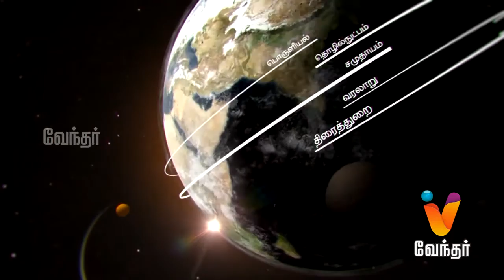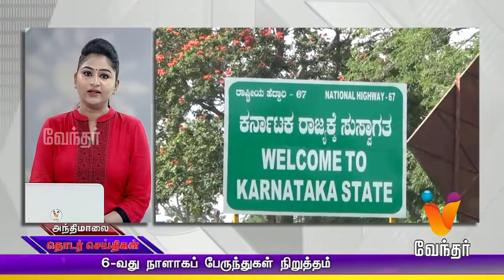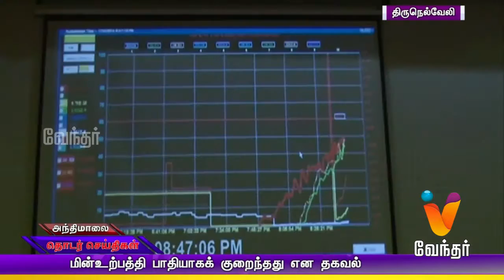Evening News 5.30 pm | (10/09/2016)